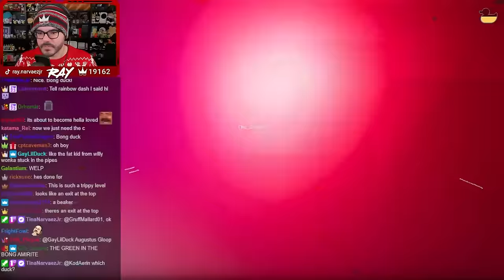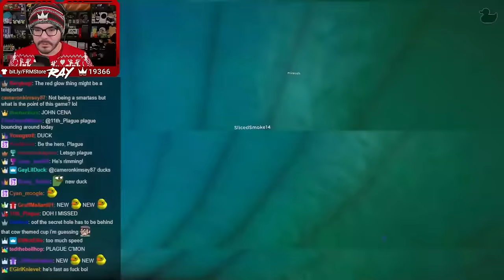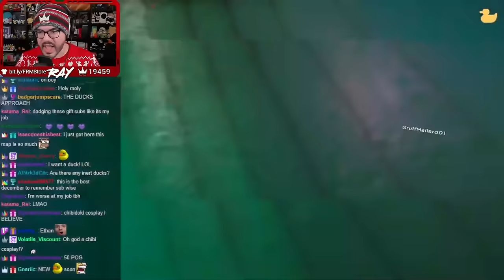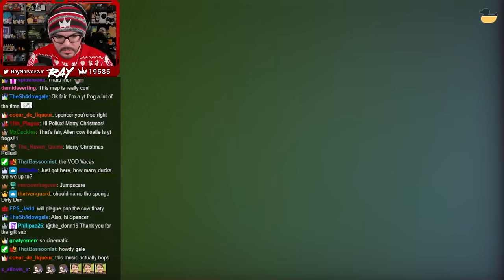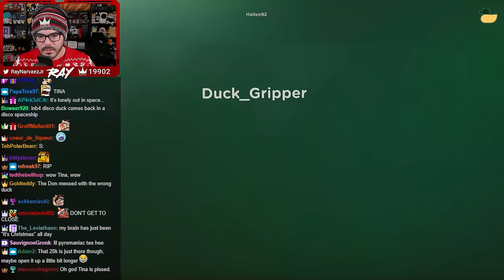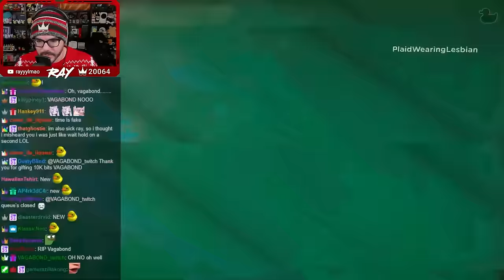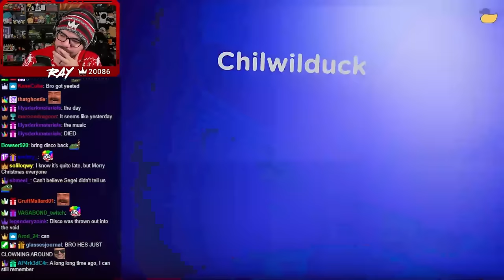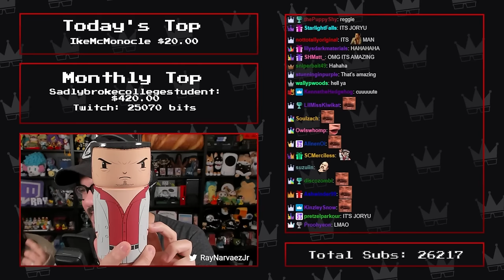Twitch Livestream | Placid Plastic Duck Simulator Part 3 (FINAL) [PC]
**This stream was recorded on December 25th & 27th, 2023**

Dec 25th "Gameplay" starts at: 3:31
Dec 27th "Gameplay" starts at: 4:17:52

Originally I didn't plan on uploading the Dec 27th gameplay so I didn't locally record it. Because of this, I had to pull the VOD from Twitch which caused the quality to look worse than the Dec 25th footage. My apologies for that!